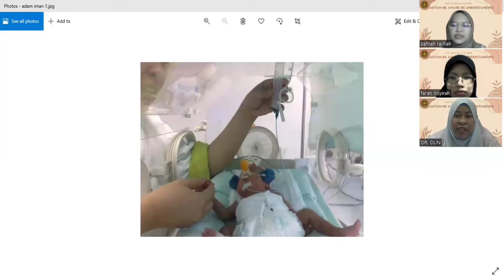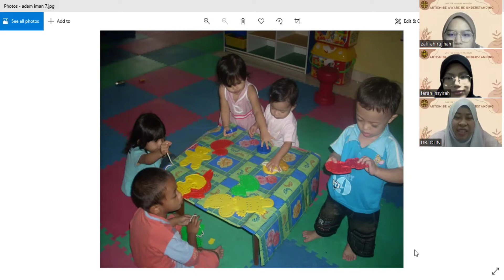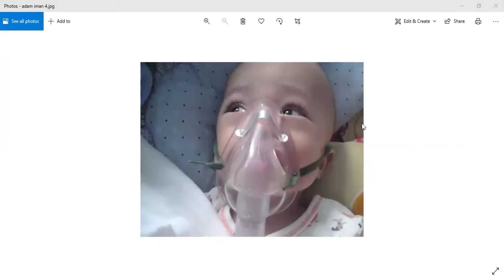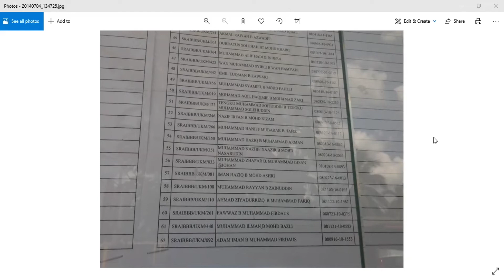WEBINAR: Austism:Be Aware. Be Understanding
✨Assalamualaikum guys!
We're from COMM 3090 Professional Speech Communication section 1. We're glad to invite you guys to join our webinar🤗

✨With our respected guest
Dr. Rozailin Abdul Rahman (Assistant professor, the mother of autism child)

✨Here is the details of our webinar:-
📆 Date: 27 May 2022
📌 Day: Friday
⏰ Time: 10.00 AM - 11.00 AM